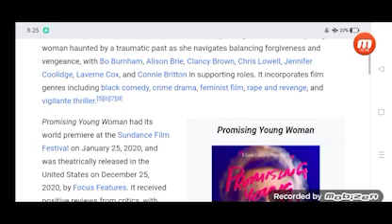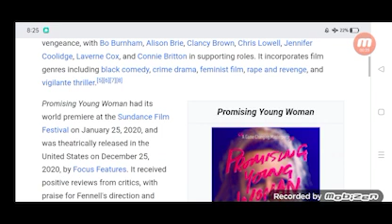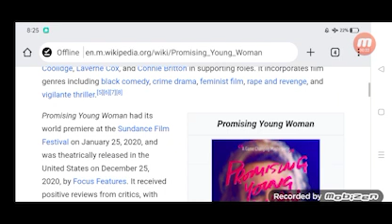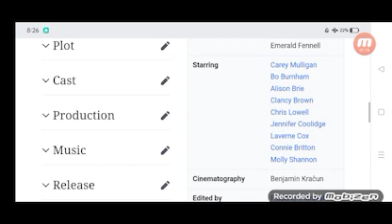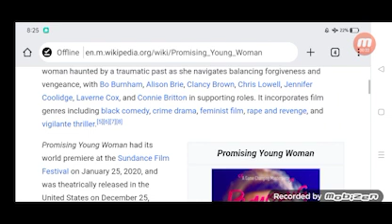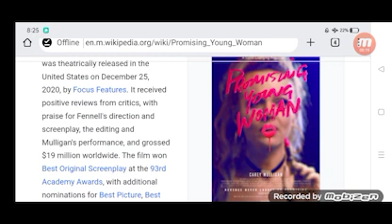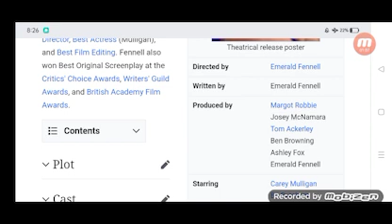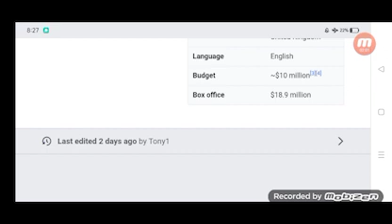Promising Young Woman Full Movie Story Teller / Facts Explained / Hollywood Movie / Carey Mulligan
In this video we will tell you Full Movie Story Promising Young Woman.